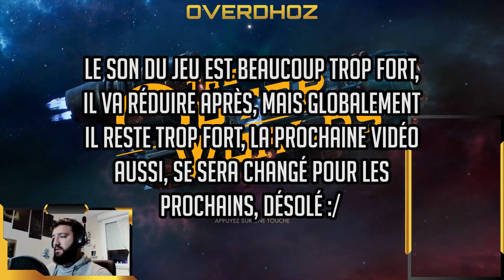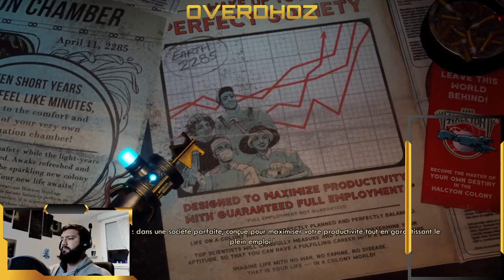Ce jeu est un Fallout 4 EN BIEN MIEUX !!! ( The outer world )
Je retrouve beaucoup de similitude de Fallout dans ce jeu, le crochetage, les factions, les stuff avec build. Vraiment un plaisir :) Comme si Borderland était venu s'y mêlé oO